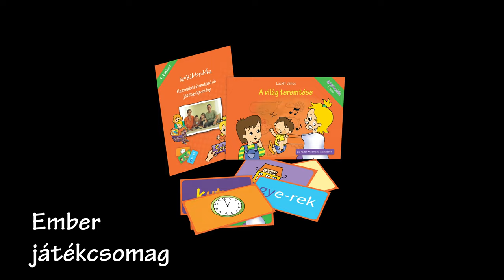Ember fejezet trailer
Elkészült az Ember játékcsomag trailere. 24 szókártya, 14 dal/mondóka, 43 perces kisfilm, csodás Lackfi János mese: A világ teremtése, szülői útmutató - dupla tartalom a régi áron! Rendeld meg most webáruházunkból!